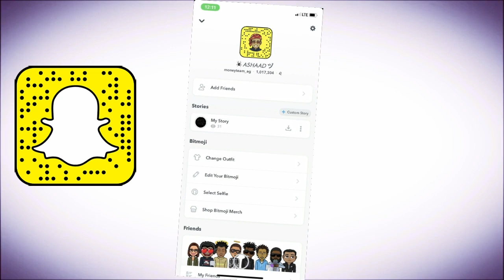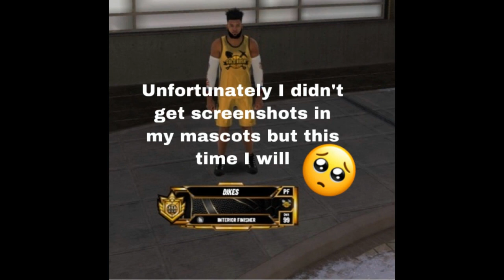NBA2K20 I HIT ELITE 2 TWICE AND THIS HAPPENED😳 SHOULD I KEEP GRINDING 💔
* NEW * NBA 2K20 UNLIMITED VC GLITCH! VC GLITCH NBA 2K20! 75K VC FOR FREE! NBA 2K20 VC GLITCH! NEW 75K VC FOR FREE!
NBA 2K20 EASY VC GLITCH & FAST VC GLITCH ALL NEW!